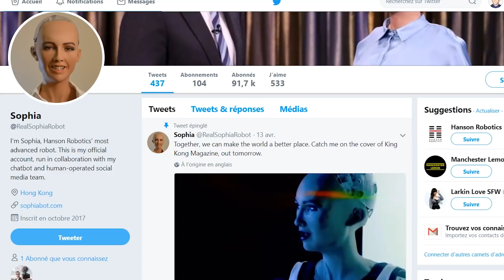SQUEEZIE EST UN ROBOT ! (LES PREUVES)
et Activez les notifications
Apres les preuves que squeezie est un reptilien, voici les preuves sur le scandales que squeezie est un robot.

Je préviens, c'est encore une vidéo troll évidement que tout ce que je dis est FAUX bien sur.

Cordialement Bycriz